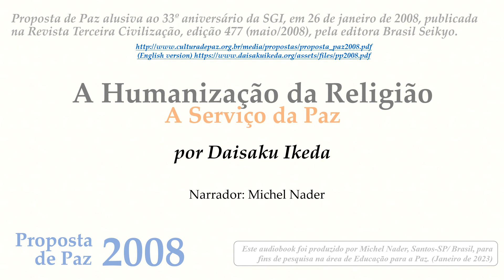PP 2008 - A Humanização da Religião a Serviço da Paz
Proposta de Paz alusiva ao 33º aniversário da SGI, em 26 de janeiro de 2008 ""A Humanização da Religião a Serviço da Paz" por Daisaku Ikeda - Presidente da Soka Gakkai Internacional.

Este audiobook foi produzido por Michel Nader, Santos-SP/ Brasil, para fins de pesquisa na área de Educação para a Paz. (Janeiro de 2023)